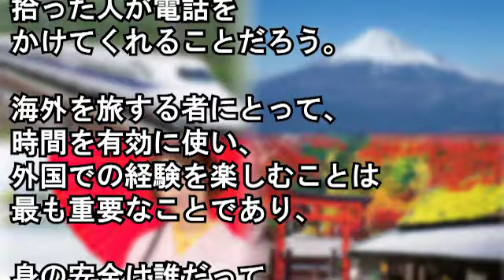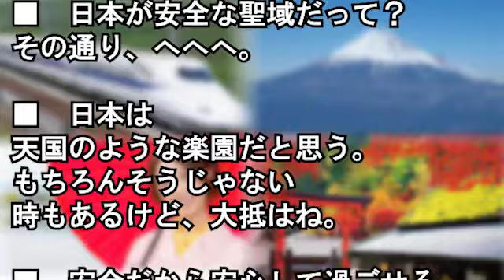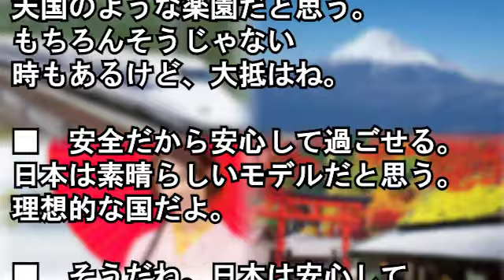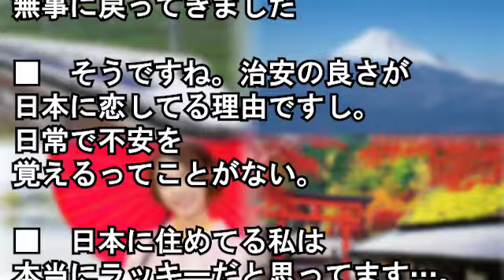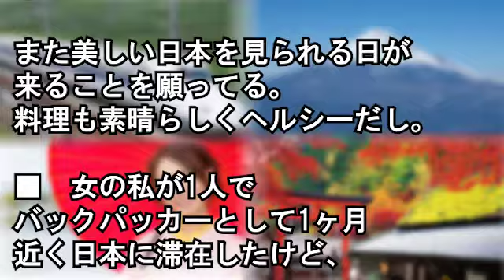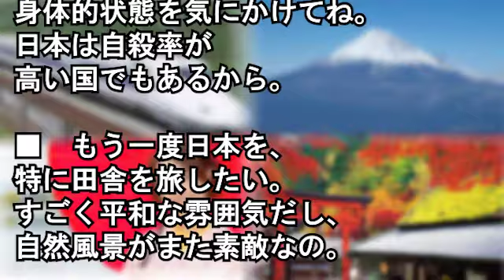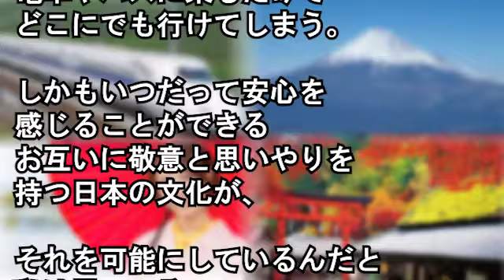【海外の反応】「日本で人生観が変わった」 『日本が安全な聖域である理由』に共感の声が殺到【Wonderful !大好き 日本!】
イタリア人「なぜ日本人が暮らすとこうなるの！？」 日本人が街に住むと予想だにしない事が起こったと仰天したこととは…【海外の反応】

大学進学で地方から京都に引っ越し⇒京都の路地曲がったら早速カルチャーショックｗ【外国人の和む話】

【海外の反応】外国人ライダー「世界中が日本に敬意を払う理由がコレ!!」日本の日常的な光景を海外バイク乗り達が大絶賛!!

日本を知らなかったであろう天才音楽家モーツァルト⇒現代、日本との意外な接点【海外の反応】